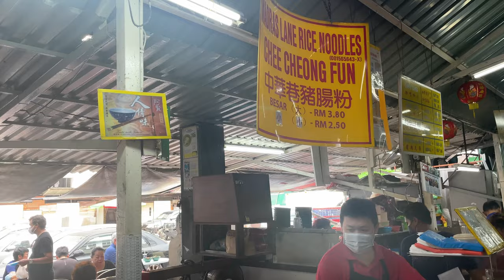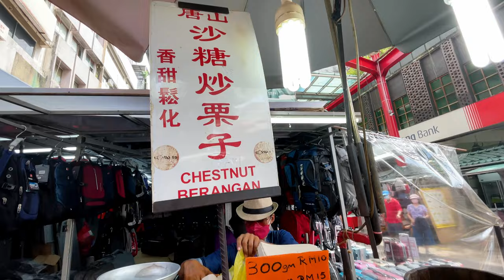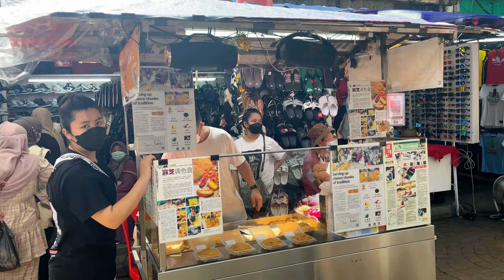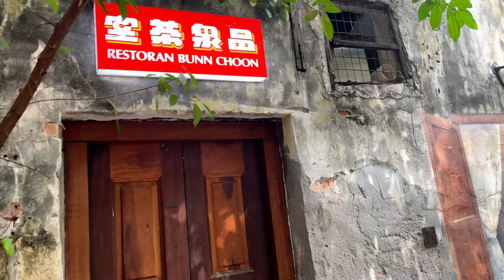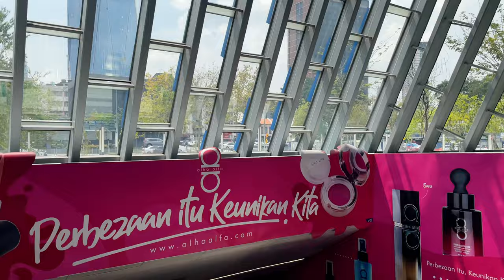Must-try Petaling street foods, Madras Lane Foods, Kwai Chai Hong by MRT 6 stations from 1Utama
Petaling Street Market 茨厂街
Jalan Petaling, City Centre, 50000 Kuala Lumpur, Wilayah Persekutuan Kuala Lumpur

Madras Lane Food 中华巷
69, Jalan Petaling, City Centre, 50000 Kuala Lumpur, Wilayah Persekutuan Kuala Lumpur

Lorong Panggung, City Centre, 50000 Kuala Lumpur, Wilayah Persekutuan Kuala Lumpur